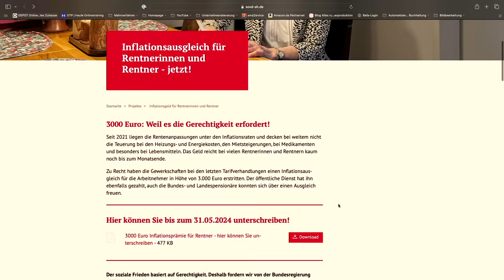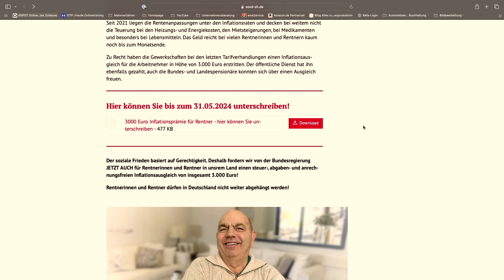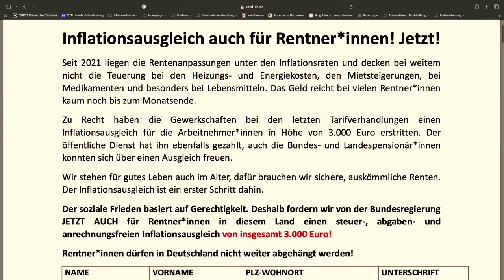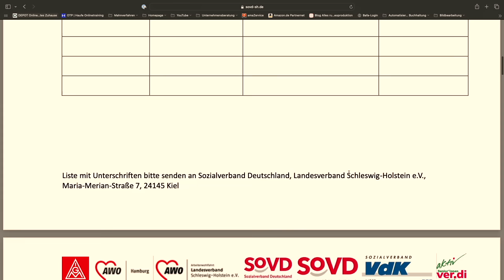3.000 EUR für Rentner 💥 Kommt Inflationsgeld doch?